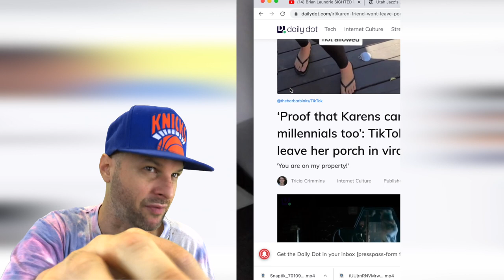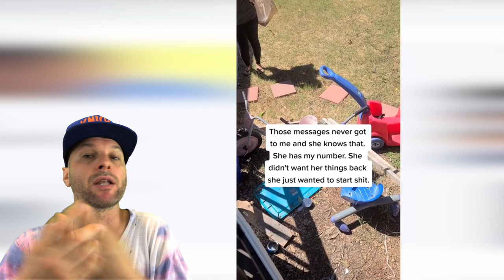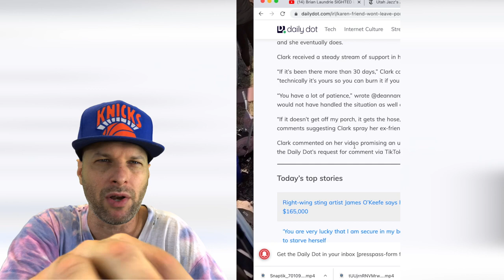TikToker’s ex-friend won’t leave her porch in viral video REACTION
‘Proof that Karens can be colored-hair millennials too’: TikToker’s ex-friend won’t leave her porch in viral video

ATTRIBUTION
@thebarbarbinks on Tiktok ​September 25th 2021